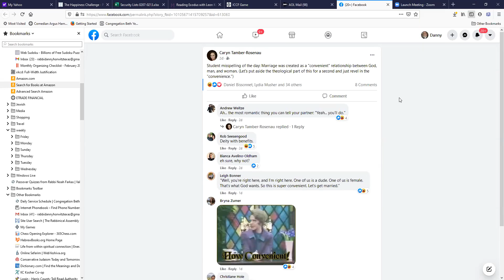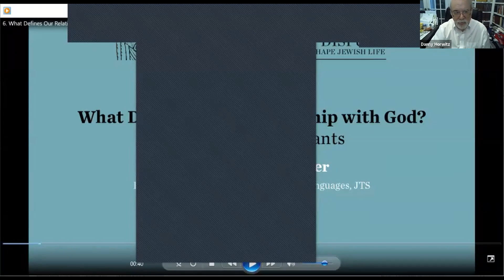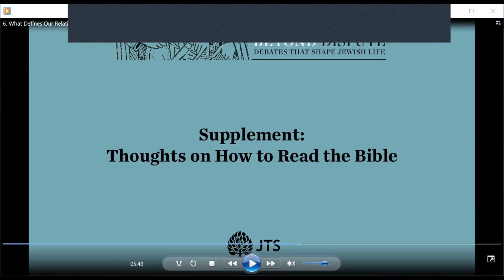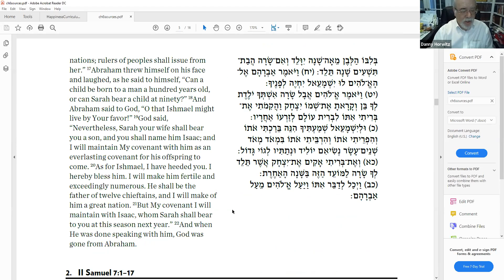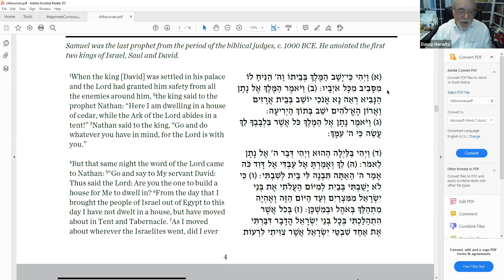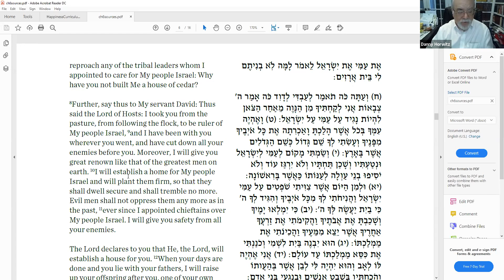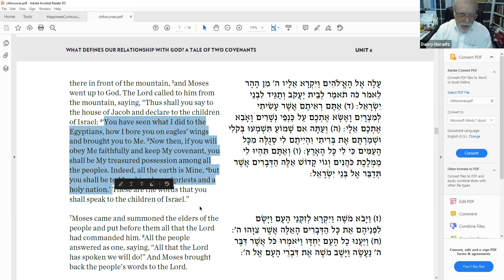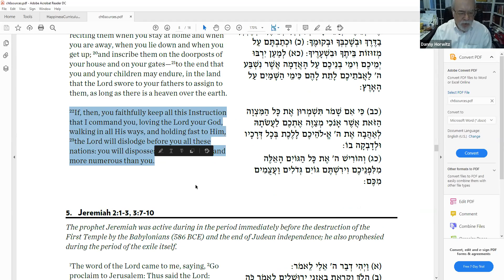Beyond Dispute with Rabbi Danny Horwitz | Sunday, February 7, 2021